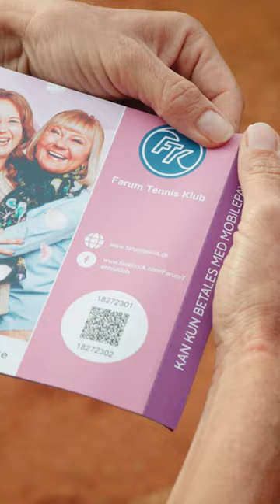Tjen penge og støt kampen mod kræft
Vil I også tjene penge til et sportsnævne, en lejrtur eller en investering i nyt udstyr?

Uanset om I er en sportsklub, en skoleklasse eller en forening, kan I sælge lodder for Støttelotteriet og få råd til lige præcis det, I har brug for. Nemt og enkelt, og samtidig støtter I Kræftens Bekæmpelse ❤

Hør Frederik fortælle, hvordan Farum Tennisklub fik råd til det Multiball-projekt, de længe havde ønsket sig.